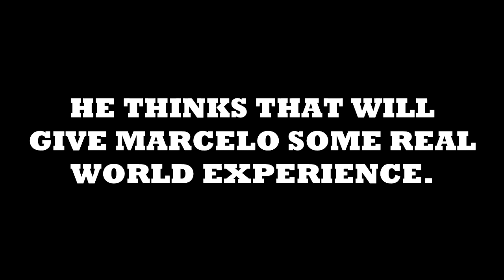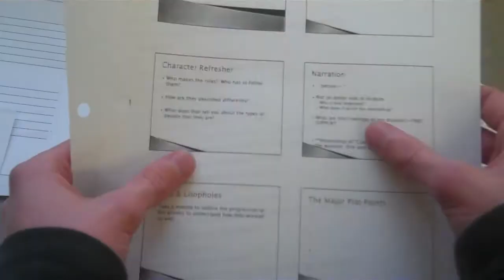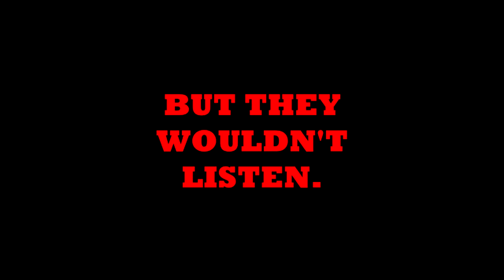Marcelo in the Real World Trailer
A Totally Real Adaptation.

Some stuff copyrighted by us, other stuff isn't.  We got stuff off the internet to put this together, so if you see something you own, please tell us and we'll give you the credit. :)

The songs are "William Tell Overture [Abridged]" by Gioachino Rossini and the trailer music from "A Serbian Film".